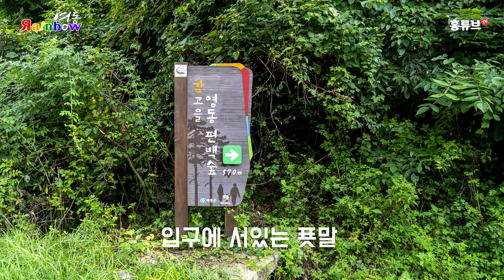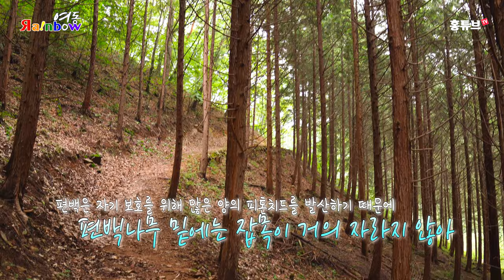피톤치드 마시러 오세요, 영동 편백 치유의 숲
영동 편백나무 치유의 숲
위치 : 충북 영동군 용화면 자계리 산 1-3
규모 : 편백 7만여그루, 잣나무, 낙엽송 등이 우거진 40만여평의 치유 숲ㅋ

이곳에는 편백테라피 숲, 편백오토캠프장을 갖추고 있으며
편백을 원료로 만든 비누, 샴푸, 바디워시, 화장품, 배게, 에센스오일 등을 만들어 공급하고 있습니다.